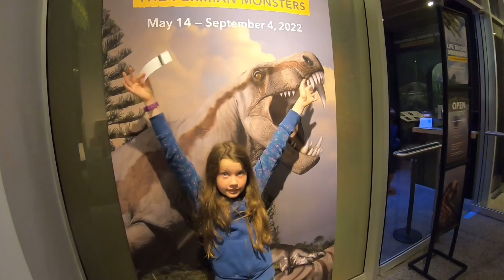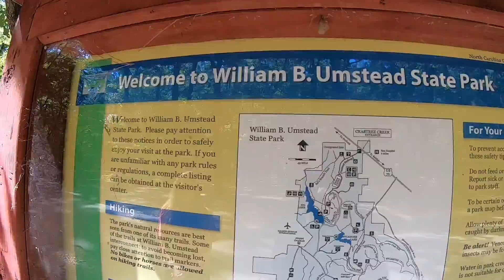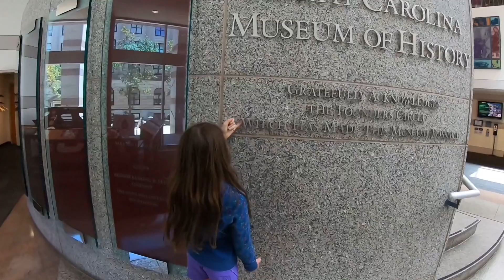Raleigh on the Cheap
It was an incredibly cost-effective and fun experience! The weekend was filled with learning, exploring, and creating countless family memories. One of our highlights was visiting the North Carolina Museum of Natural Sciences, which is absolutely amazing. We could have easily spent the entire weekend there, and the best part is that admission is completely free!

We also had the opportunity to camp at William B. Umstead State Park, located just 20-25 minutes from downtown Raleigh. The park features a serene lake for fishing and boating, as well as easy hiking trails that are perfect for kids. It provided a peaceful and enjoyable outdoor experience.

To top it off, we dedicated part of our last day to exploring the North Carolina Museum of History, conveniently located right beside the NC Museum of Natural Sciences. Once again, admission was completely free, adding even more value to our trip.

We sincerely hope you enjoy our adventure and that it inspires you to seek happiness and embark on your own exciting journeys!